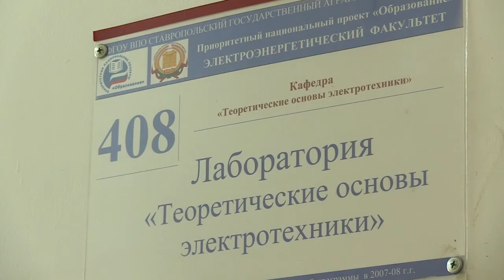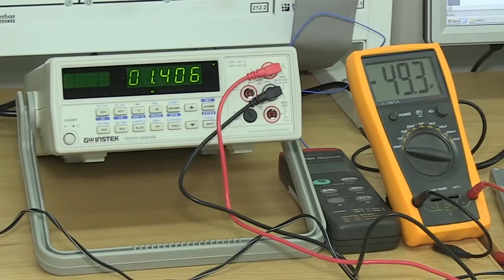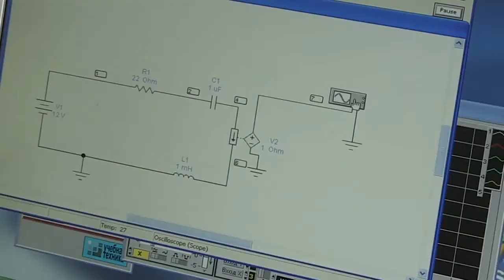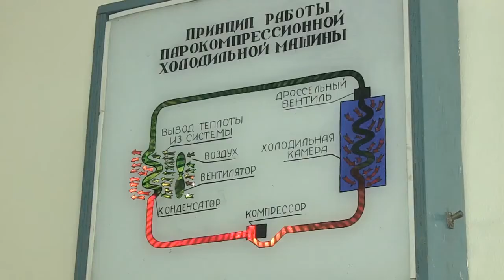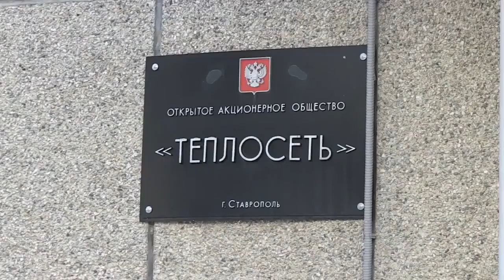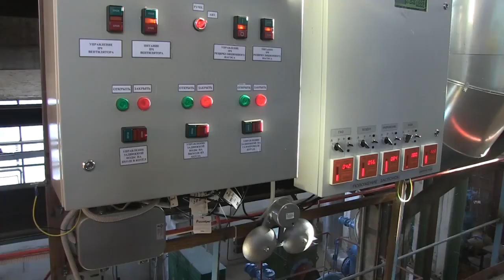Электроэнергетический факультет Компас профессий